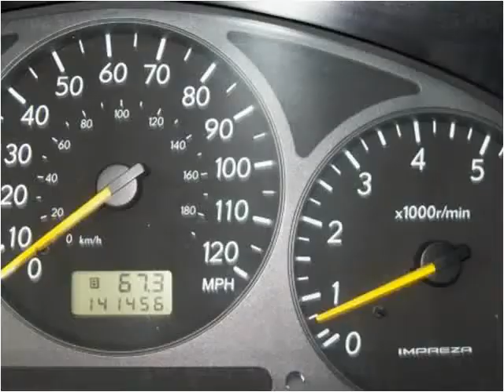2002 Subaru Outback Used Cars Longmont CO